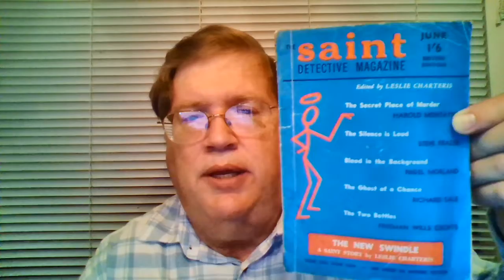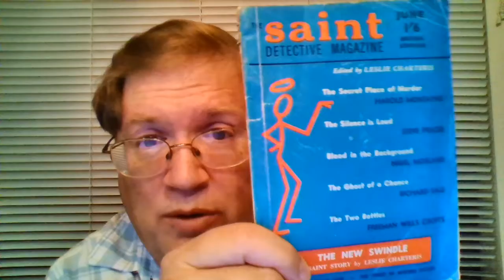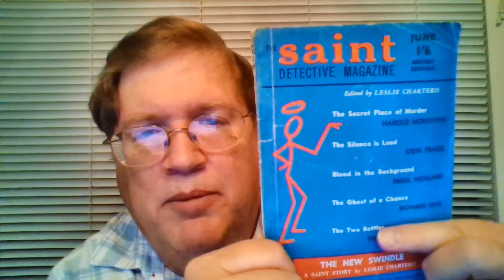Asimov Stories #88: Death of a Honey-Blonde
A straight mystery story from Isaac Asimov, the first such ever published, no science fiction (though some science fact - and the story is fiction, so I suppose it could be called "science fiction" from that standpoint, but not really what "science fiction" as a genre would be, but pure mystery), no fantasy, this is a whole new category for him, with a very tiny and difficult to find fiction story magazine (as it was, I could only find the British edition which did not contain this story). Anyway, two honey-blonde girls work at a university library but one of them just dies of cyanide poisoning in her tea, the other is suspected, but can it be proved? This would be his only story to appear on the pages of this very obscure and rare publication.